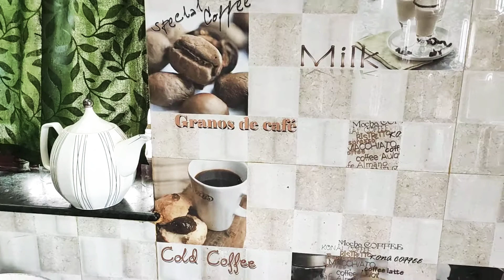Easy egg fried rice in tamil# egg fried rice🍳🍚